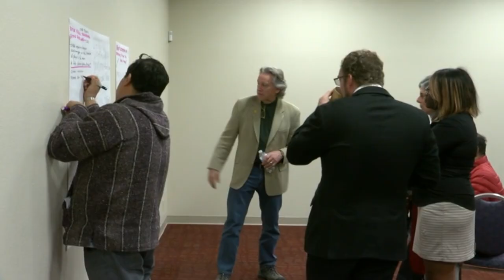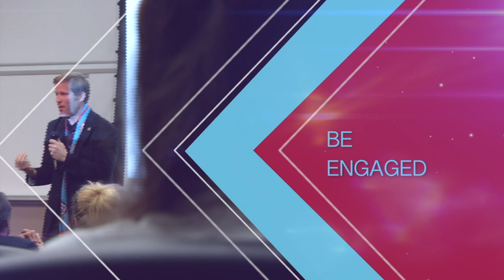Mayor Tim Keller: Block by Block (February 2018)